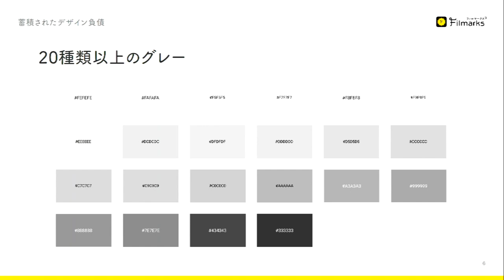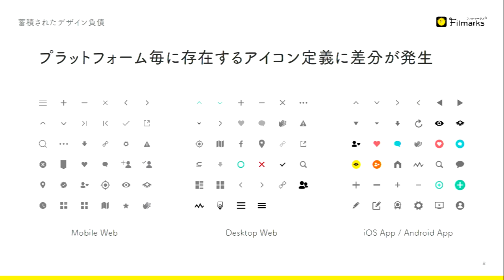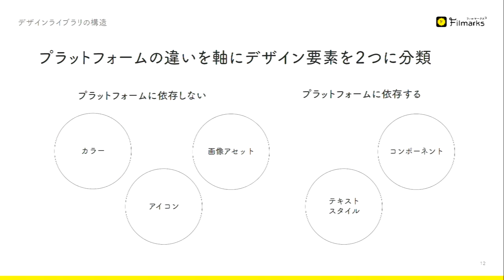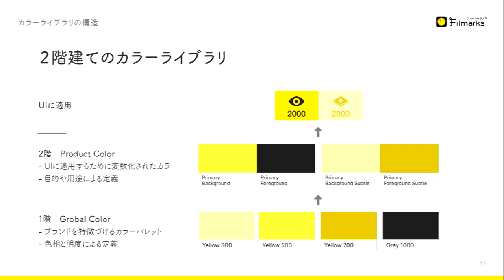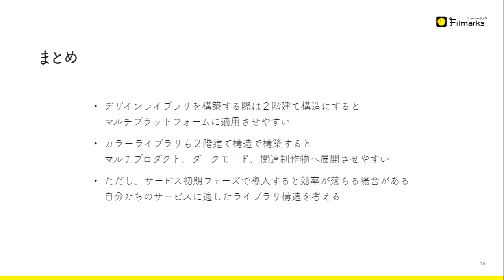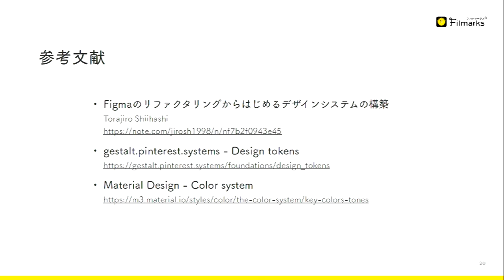Figmaを使ったマルチプラットフォームサービスのデザイン管理／株式会社つみき 鈴木 慎吾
2023年6月2日に行われたDIST.39 「みんなのFigma」の模様です。

■概要
Figmaは、Webサイト、Webアプリケーション、モバイルアプリケーションなど、スクリーンメディアデザインにおけるスタンダードの地位を確立しつつあります。機能面でも、昨年ついに実現した日本語化をはじめ、革新的な機能が次々と搭載され続けています。

そこで今回のDIST.39では、さまざまな制作現場においてFigmaをどのように活用されているのか、成果物や職種に左右されない多様なユースケースを10本のLTでご紹介いただきます。

■DISTについて
DISTは、職種や技術の垣根を越えてWebに関わるすべての人を結ぶクリエイティブコミュニティです。

Web制作関連をテーマとした勉強会を、2ヶ月に1回程度のペースで開催しています。デザイナー、エンジニア、ディレクターなどあらゆる立場の方に参加していただき、その知の共有、研鑽ならびに参加者同士の交流を目的としています。